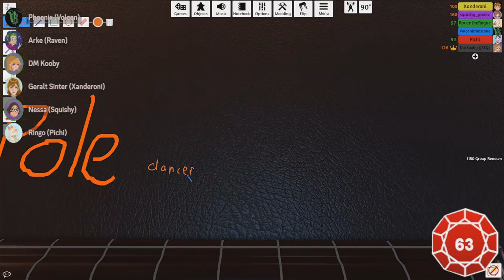The DMs New Name | Fire Emblem: Fallen Kingdom Clip